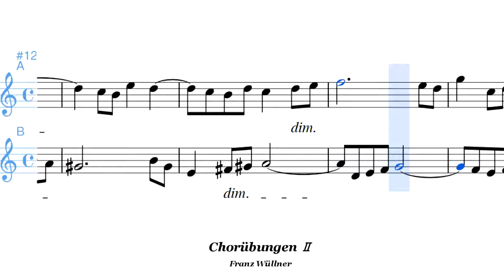ChorubungenⅡ 31 コールユーブンゲン二部合唱